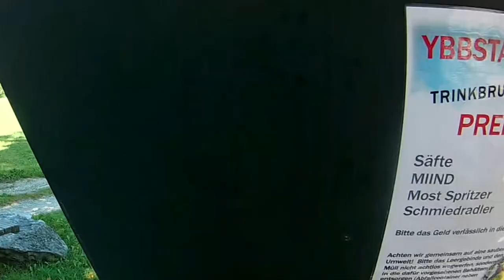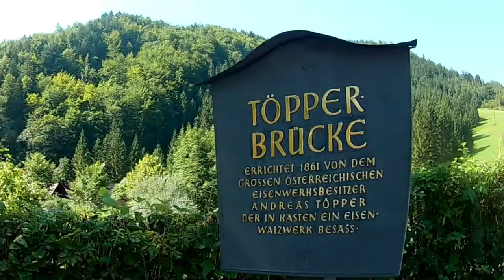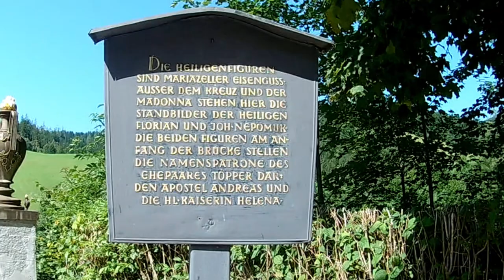Fahrt durch die Alpen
Folge

Musik

Cache

den Kameras

EkenH9R
Ordro AZ50

KoerniDD 2022